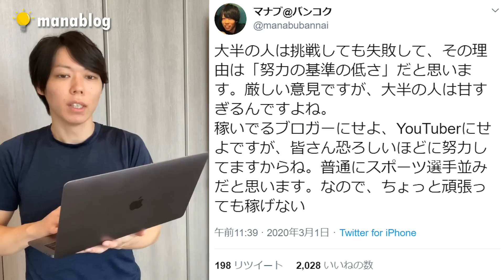【閲覧注意】あなたの努力は、足りません【厳しい話を、本音で語る】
00:00 導入
1:50 僕はかなり努力しています
3:28 最低限の基準(ブロガー向け)
4:38 最低限の基準(プログラマー向け)
5:48 最低限の基準(YouTuber向け)
6:57 どんどん失敗してほしい
7:27 大学時代にブログに挑戦した話
9:43 挫折しかけたらどうするか
11:09 子供の学習速度が早い理由
12:11 なぜ休みなく働くのか
14:11 土日休むことのデメリット
15:13 習慣を作る秘訣
16:29 休日の概念は国が勝手に決めている